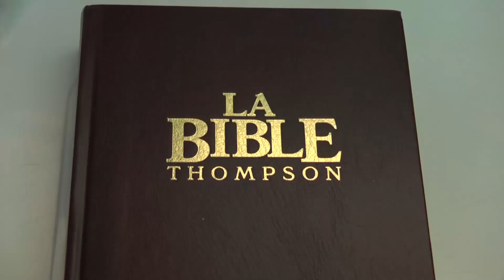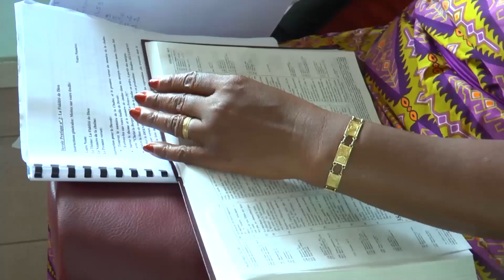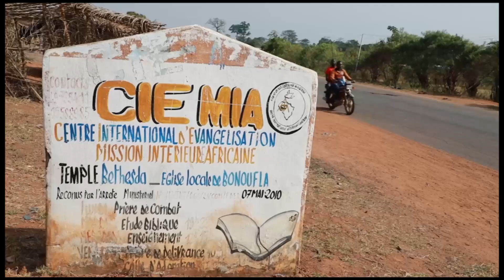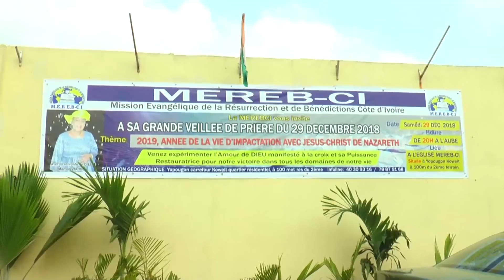JT DU MERCREDI 13 FEVRIER 2019 DE NADINE KOFFI